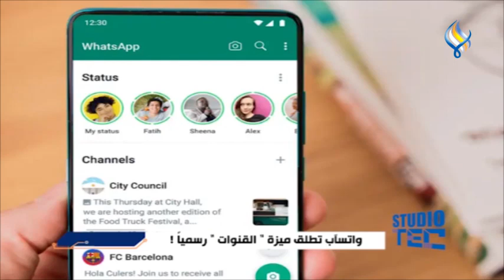تعرف على ميزة القنوات التي أطلقها WhatsApp رسمياً !